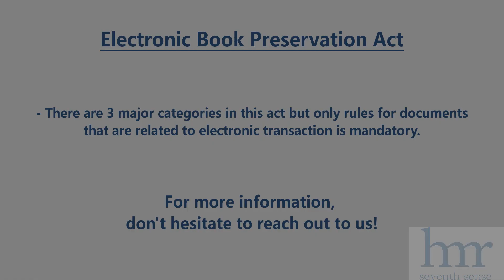Electronic Book Preservation Act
The Electronic Book Preservation Act will come into force on 1 January 2024. The main rule is that taxpayers must digitally store the documents related to electronic transactions. There are several rules that need to be followed regarding digital preservation.

Contact Seventh Sense Group for your bilingual tax and accounting service needs in Japan:

Our service languages include English, Italian and other.